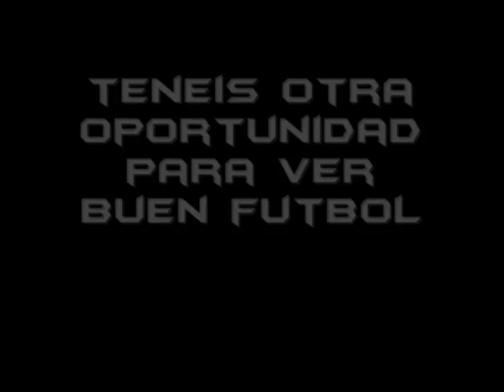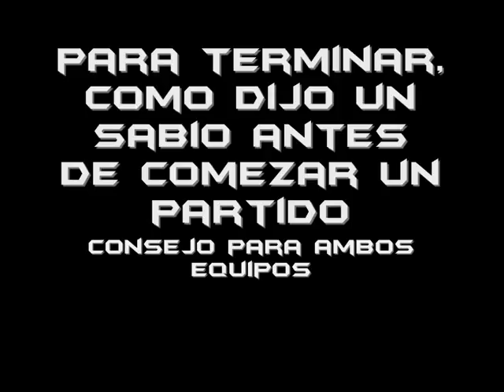suanzes la revanxa